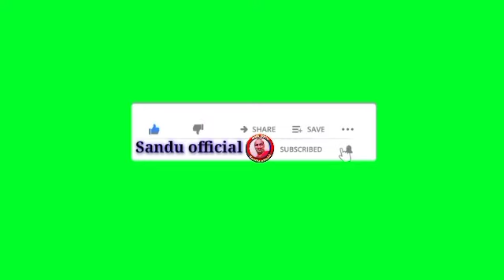අපේ සීලයේ බලයෙන් බාධා කම්කටොලු දුරුකරගන්නේ කෙසේද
Sandu official
ධර්ම දානය ලොව උතුම්ම දානය බැවින් අන් අයටද ශවනය Listen කිරීම සඳහා මෙම ධර්ම දේශනාව ශෙයා Share කරන්න.